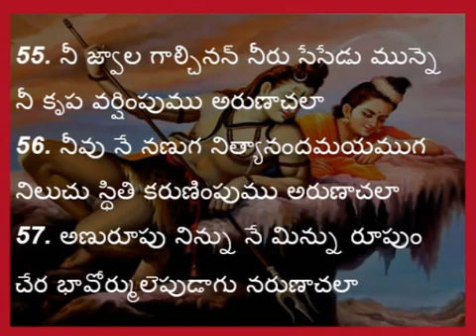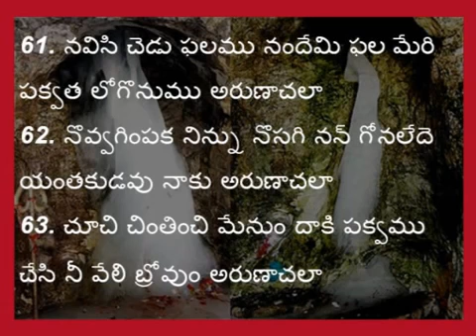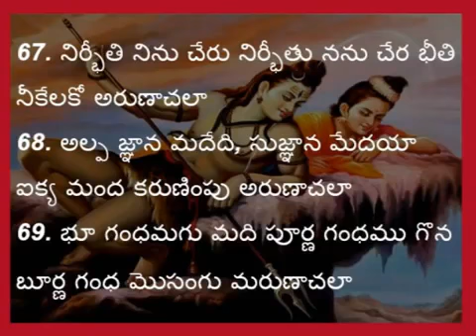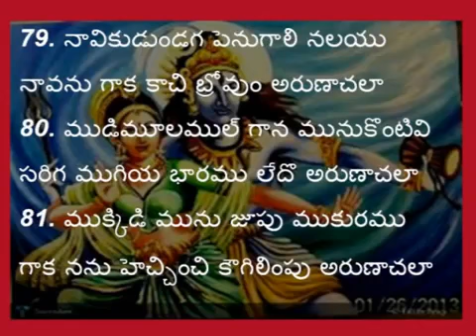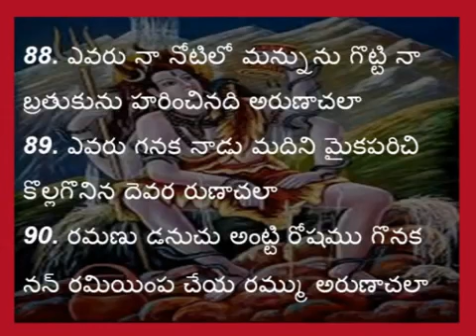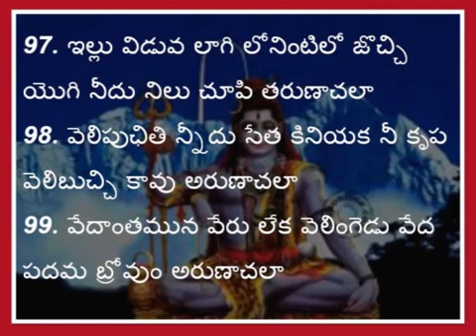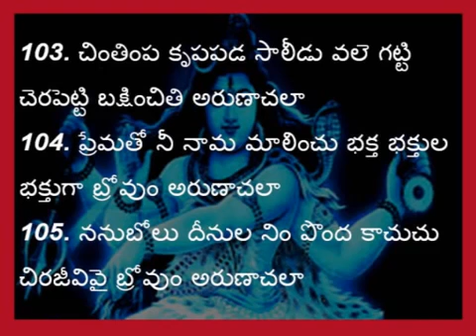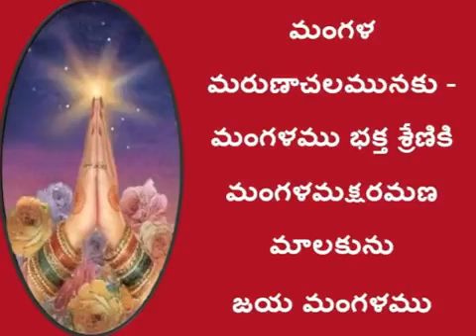31 January 2016